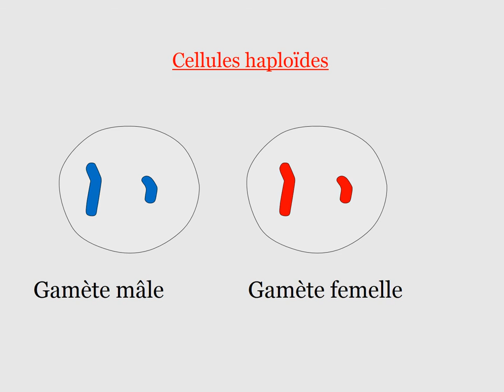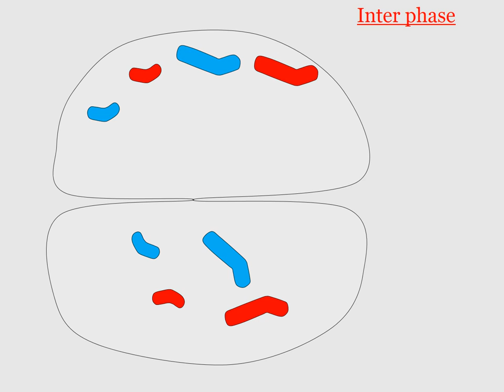La fécondation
Vidéo réalisée par des élèves, un peu d'indulgence !